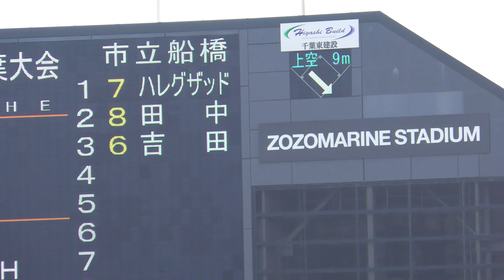市立船橋 スタメン発表時のスタンドからの声援がまるで千葉ロッテｗ 迫力ある市船からのコールにびっくり！（千葉県高校野球2023）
ある意味市船らしい(笑)
迫力はお見事です！